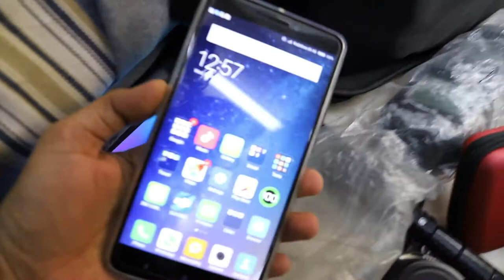WHAT TO CARRY TO SPITI?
Hey Guys, I'll be travelling to SPITI next week. Its a week long trip and gonna have some adventure at SPITI. Will be exploring the villages of SPITI - Tashigang, Hikkim, Komic, Demul, Chandratal to name a few.

My New Camera
My Mic
My Selfie Stick
My Action Camera
My Small Tripod
My Big Tripod
My Gorillapod
My Flash Gun

Best Action Camera
Best Vlogging DSLR